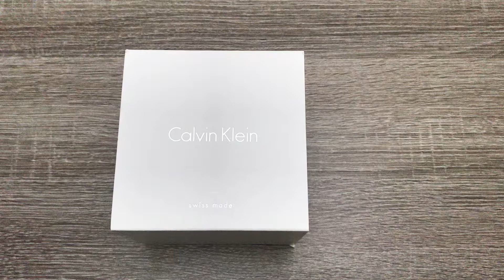Calvin Klein Analog Business Silver Band Watch K3M2112Y (Unboxing)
Stainless steel case with a stainless steel mesh bracelet. Fixed stainless steel bezel. Silver dial with silver-tone hands. No markers. Dial Type: Analog. Quartz movement. Scratch resistant mineral crystal. Pull / push crown. Solid case back. Round case shape. Case size: 40 mm. Case thickness: 7 mm. Band width: 20 mm. Slip through clasp. Water resistant at 30 meters / 100 feet. Functions: hour, minute. Casual watch style. Watch label: Swiss Made. Calvin Klein Minimal Quartz Silver Dial Mens Watch K3M2112Y